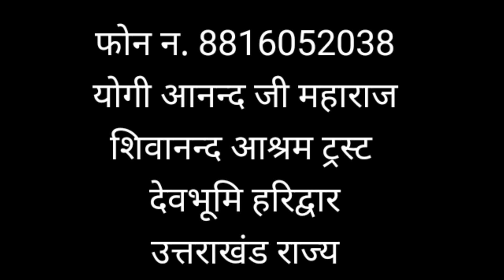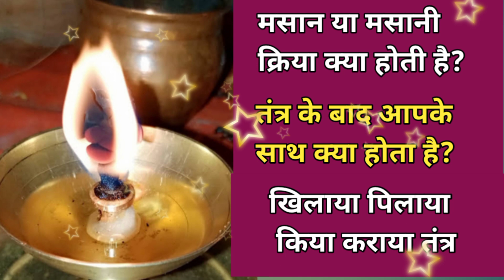किया कराया जादू टोना खिलाया पिलाया तंत्र किस तरह काम करता है और आप कैसे इससे बच सकते है